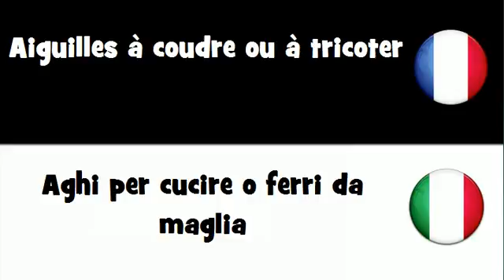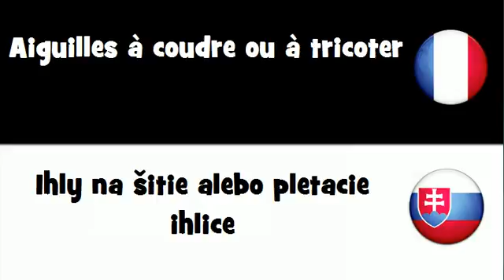Dites le en 20 langues # Aiguilles à coudre ou à tricoter